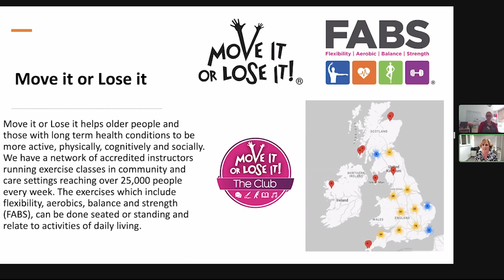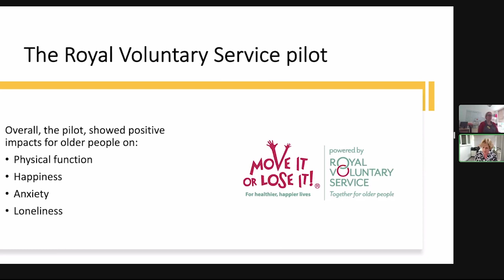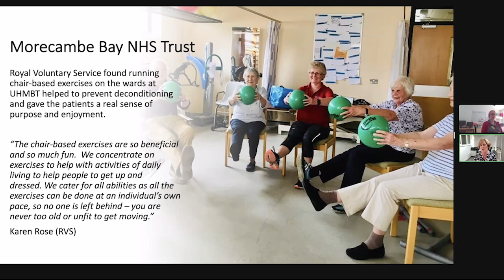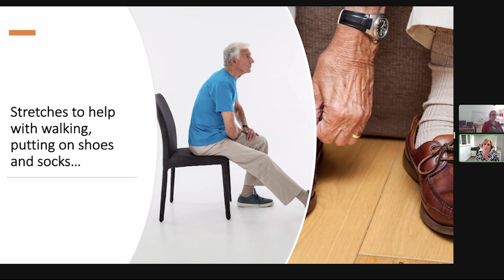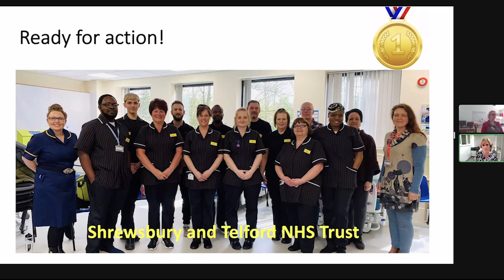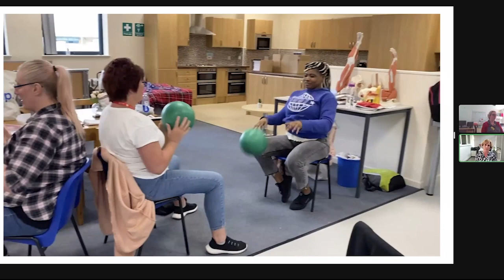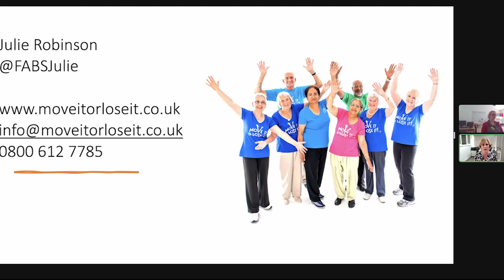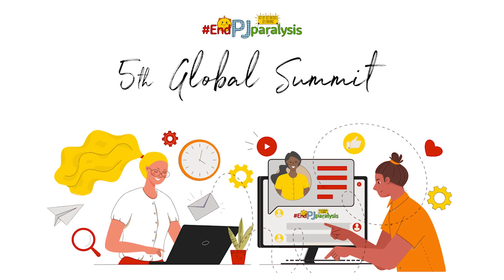Move it or Lose it - Exercises to help people in hospital and at home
Move It or Lose It! was founded in 2010 by award-winning fitness expert, Julie Robinson, who has dedicated her career to motivating thousands of people to keep active so they can enjoy healthier, happier lives.

Move it or Lose it is lending its support to the NHS ReconditionTheNation campaign by encouraging people where possible to keep moving and remain independent. The Get Up and Go exercises can be done from a bed or a chair to aid functional mobility to help people get up, get dressed and get moving. The simple exercises have been approved by consultant geriatricians, physiotherapists and exercise specialists. The videos can be used as an individual or a carer, by those in hospitals or care settings, to prevent deconditioning and promote emotional wellbeing.